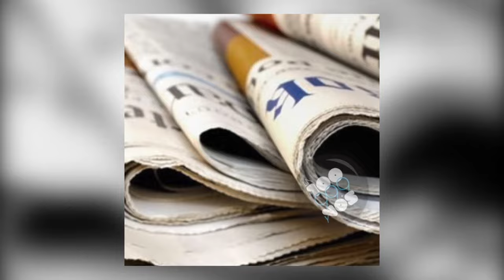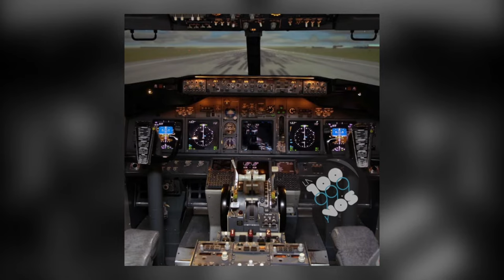La historia del remisero de Sergio Lapegüe que se convirtió en piloto de Aerolíneas Argentinas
La historia de este "pibe", cómo dice Sergio, es de cuando él era movilero y Marcelo Rao, con 16 o 17 años, le llevaba los diarios al canal.

"Yo lo miraba. Todos los días venía, tan jovencito. Y un día me dijo: 'Yo quiero ser piloto de avión'", sigue Lapegüe. Cinco años después, Marcelo se convirtió en remisero, como su papá. Fue su "chofer" casi exclusivo e iban "de un lado al otro" siguiendo a los móviles para salir al aire. No te pierdas cómo terminó esta historia compartida.